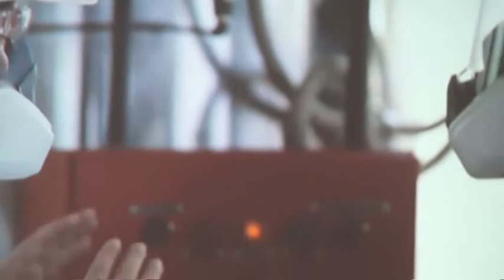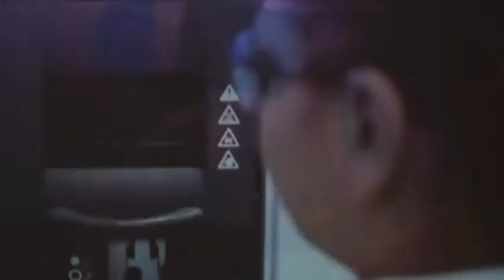FEDEARROZ "PRODUCTOS DE CALIDAD"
Productos de excelente calidad a disposición de los arroceros y ganaderos en las seccionales de Fedearroz.
Producción de alta calidad.

Escúchenos en 95.1 Fm de lunes a viernes a las 12:30 PM y también en Internet